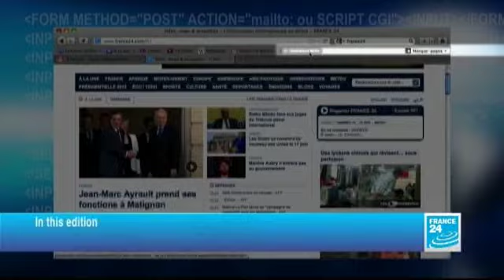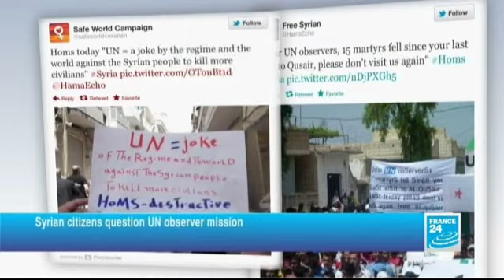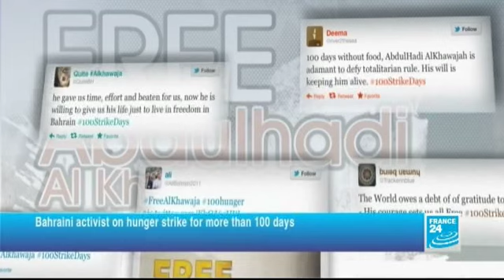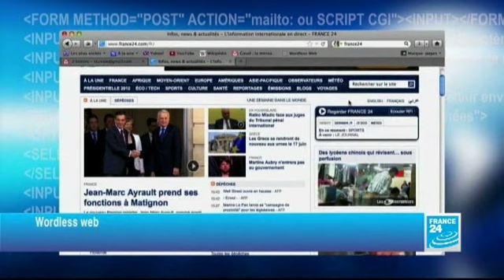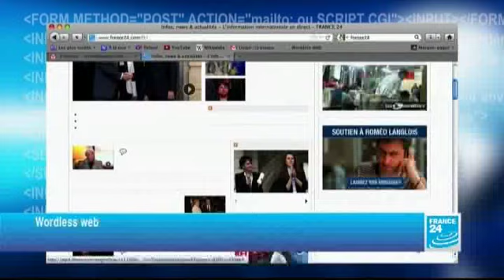05/21/2012 WEB NEWS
News as seen on the web and about the web
News seen on the web and about the web.